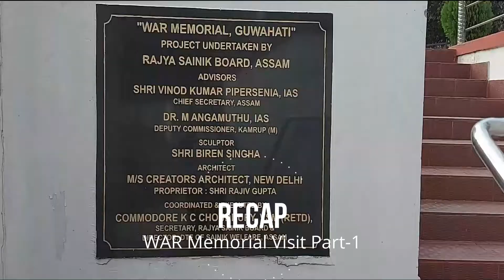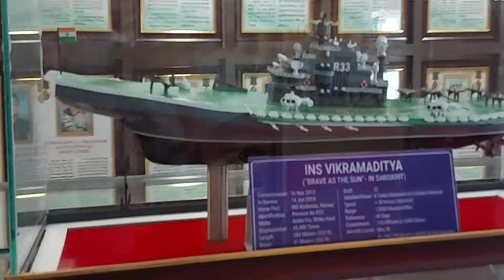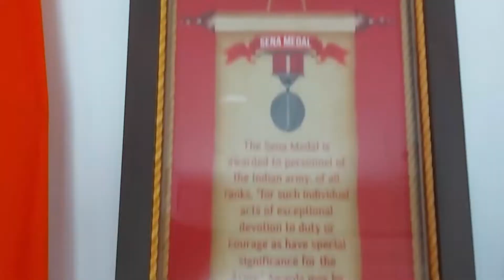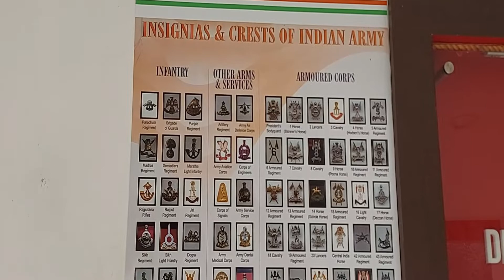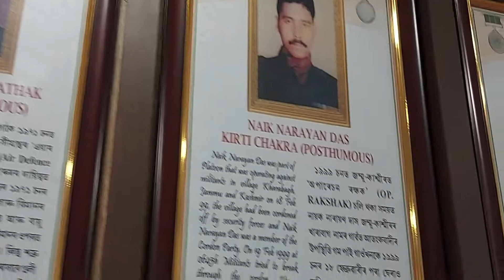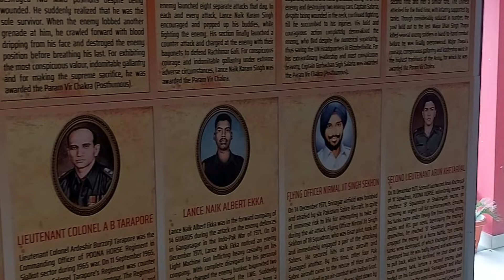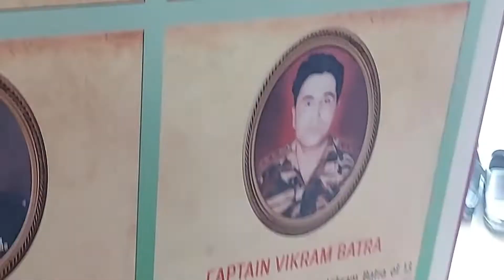Guwahati War Memorial Museum Visit Part-2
About this Channel:

"An Exceptional Journey"...yes I believe I am Exceptional and this journey is way more than that...

Why?

Friends, I used to be an obese but choose not to be... In this last 2 years I managed to cut down my weight from 97 to 76...but I am not satisfied at all & still many roads needs to go, So I thought it would be really great if I share my experience with you guys.
Friends it is a Journey I would really love, you to be with me as my Digital Family...so please be my Companion in this wonderful Journey by just Subscribe this Channel and Hit the Bell Icon.